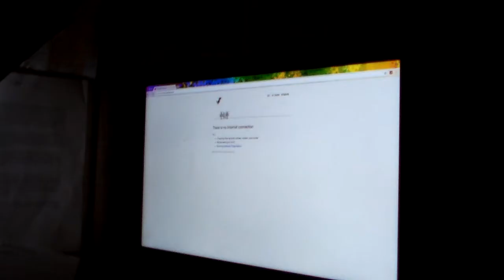GOOGLE DINOSAUR GAME FULL DOCUMENTARY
That really Hello Games my Multiplayer